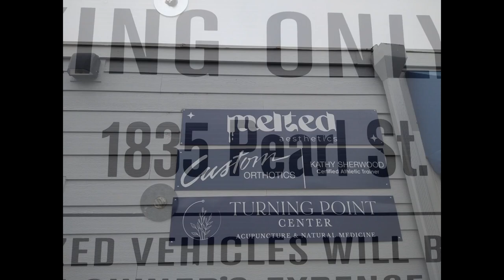Happy 2024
The rules were simple:
-Ride around Eugene on my unicycle
-Take photos of individual letters on signs & storefronts.
-All the characters had to be taken in order
-No using a sign twice
-The letters had to be the right case, so no using capital letters when it should be lower case
-After the first sign, no planning where I was going.

An hour and four miles later, this is what I came up with.